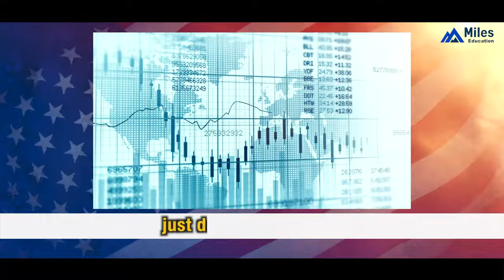CPAs Unplugged with Varun Jain ft. Skeet Haag | Episode 2 | Trailer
*TRAILER ALERT*🎙️ CPAs Unplugged: Varun Jain x Skeet Haag

- 80%+ CPAs in India are Miles Alumni
- Miles’ lead instructor, Varun Jain, is the man who built the CPA and CMA ecosystem in India

*Miles' Achievements*
Miles has built the ecosystem for CPAs & CMAs in India. More than 80% of CPAs in India are Miles Alumni. We provide 100% placement as we have 220+ tie-ups with top MNCs including the Big 4. With 100+ leading global and industry experts as CPA faculty, we proudly claim a CPA pass rate of more than 82% (first attempt). So, friends, there's no more time to wait or waste, you've got Miles to be a CPA!

• US CPA | CPA syllabus | REG- Individual Income Tax Return | By Varun Jain @ Miles Education
•  US CPA | CPA syllabus | BEC - Capital Budgeting | By Varun Jain @ Miles Education
•  US CPA | CPA syllabus | Auditing - Intro to Audit | By Varun Jain @ Miles Education

*T&C applied

Our blog section is a treasure trove of finance and accounting insights, Visit Now: